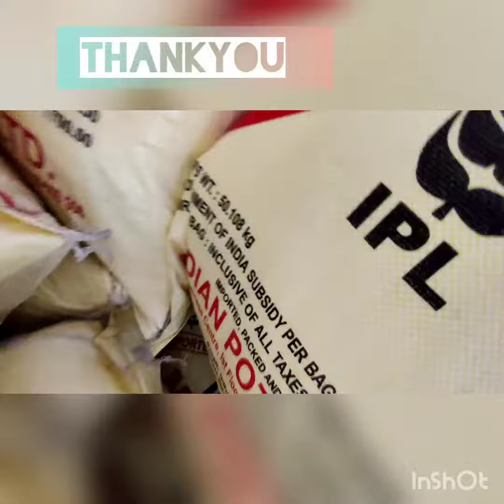Electric vehicle |Electric Rickshaw | Electric Loader | Electric Container Vehicle | Eco Dynaamic